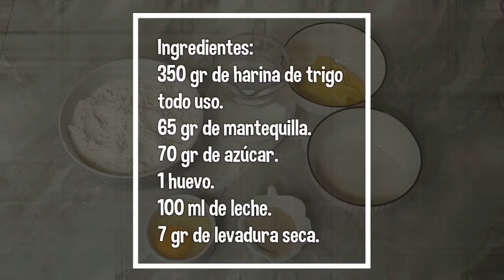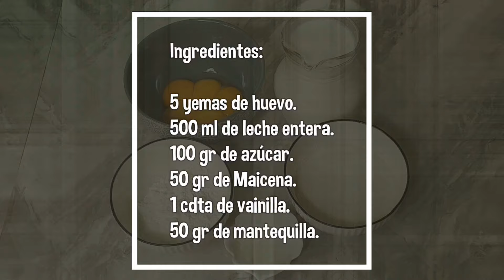Prepara estás bombas rellenas de crema y sorprende a tus clientes o famila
Ingredientes:

Masa:

350 gr de harina de trigo todo uso.
65 gr de mantequilla.
70 gr de azúcar blanco.
1 huevo.
100 ml de leche tibia.
7 gr de levadura.

Relleno:

Crema pastelera:

5  yemas de huevo.
500 ml de leche entera.
100 gr de azúcar blanco.
50 gr de Maicena o fecula de maíz
1 cdta de vainilla.
50 gr de mantequilla sin sal.

200 gr de arequipe o dulce de leche (opcinal).